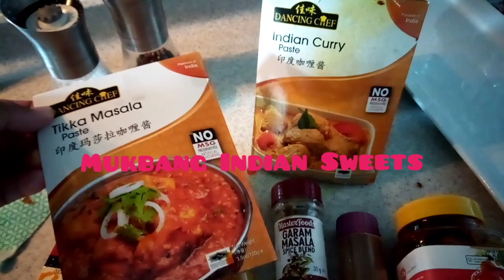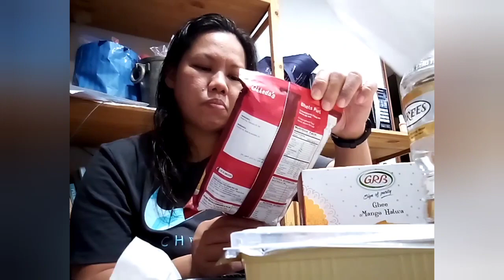Happy Deepavalli 2021|Mukbang Indian Sweets|Different types of Indian Spices